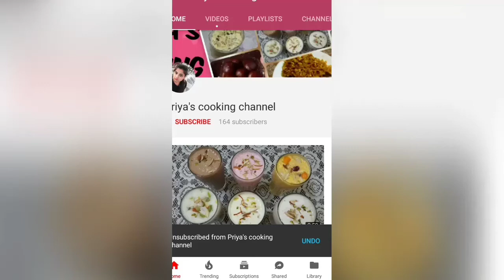तवा ब्रेड पिज्जा बनाने की विधि |Bread Pizza on Tawa in Hindi| Quick and Easy Bread Pizza|Kids Recipe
Hello Foodies,
This is an easy and simple recipe of bread pizza
Easy and quick way to make pizza using bread slices
Kids Special recipe

Ingredients-
mixed herbs- 1/2 tbsp
paprika- 1tsp
salt- a pinch
mozarella cheese- 100g
Vegetables for toppings